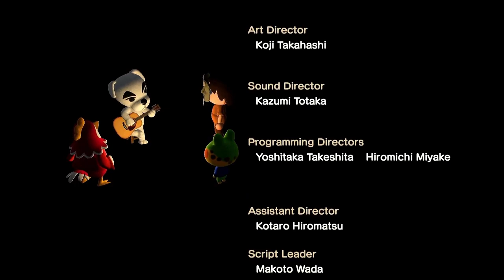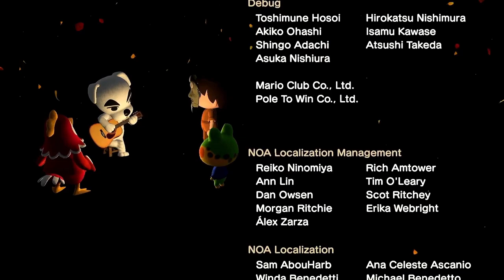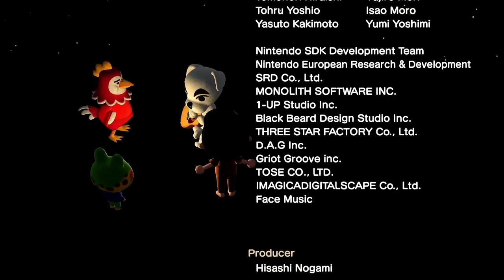K.K. Marathon (Live) - Animal Crossing New Horizons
The live performance of the song K.K. Marathon with video.